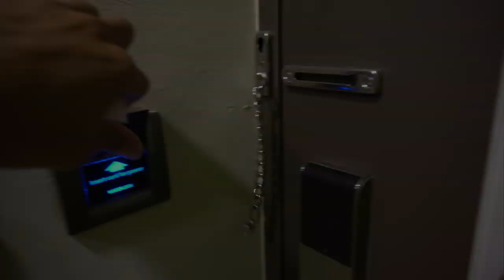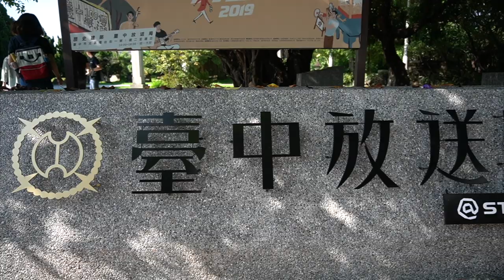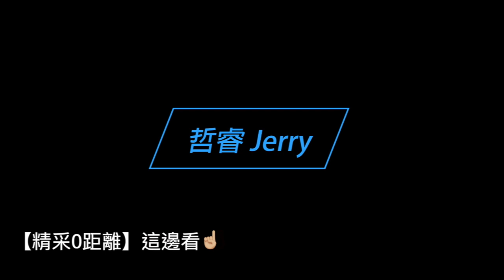哲睿教練出任務，來當接力賽陪跑員！中友百貨【精采0距離】幕後花絮大直擊『VLOG』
器材：
Sony A6400
DJI MAVIC PRO
GOPRO HERO6
IPHONE X

ARTLIST免費兩個月優惠連結